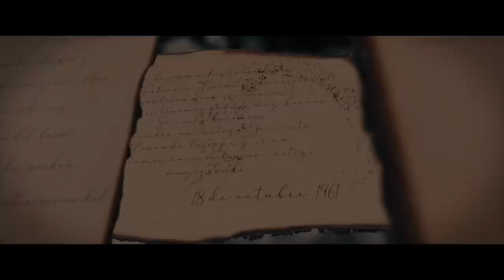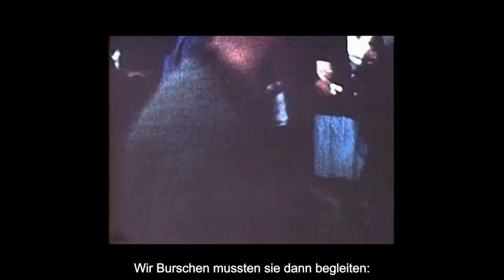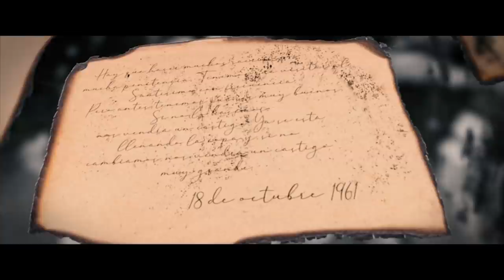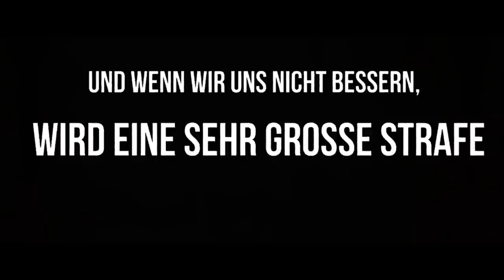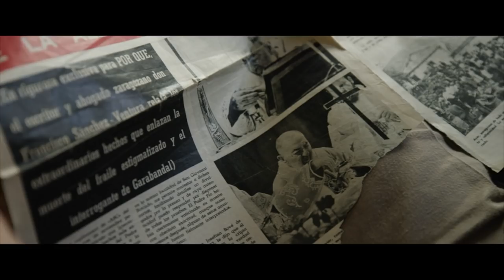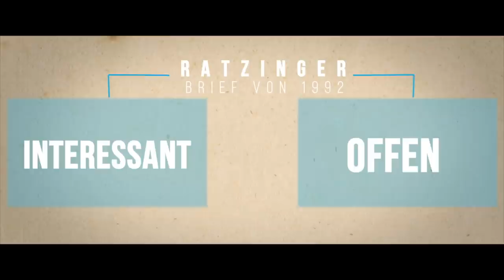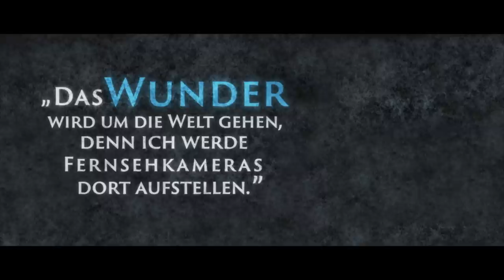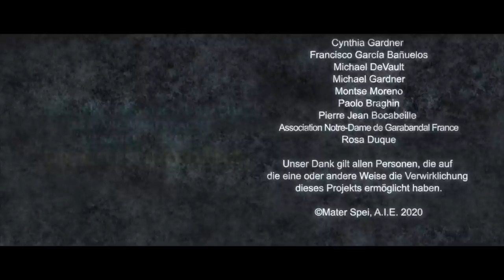Garabandal, reißender Wasserfall - Kompletter Film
„Garabandal, reißender Wasserfall" hat eine ausgewählte Gruppe von Experten und Augenzeugen der Erscheinungen aufgesucht. Besonders bemerkenswert ist der Beitrag von P. José Luis Saavedra, Autor der ersten Doktorarbeit über die Erscheinungen von Garabandal, der in Garabandal, reißender Wasserfall kategorisch erklärt: „Die Erscheinungen wurden nie richtig untersucht“.

Es handelt sich hierbei keineswegs um eine grundlose Behauptung, sondern erfolgt erst nach einer gründlichen Untersuchung der wahrlich in Garabandal stattgefundenen Ereignisse, deren Ergebnisse in Garabandal, reißender Wasserfall vorgestellt werden. Denn wenn Garabandal, Gott allein weiß es dargelegt hat, dass die erste bischöfliche Kommission die Ereignisse von Garabandal nie untersucht hatte, wird diese neue Produktion unveröffentlichte und überraschende Informationen über die zweite Kommission präsentieren, die beweisen, dass die Erscheinungen der Jungfrau in Garabandal bis zum heutigen Tag nicht untersucht worden sind. P. Saavedra kann deshalb bestätigen: „Vor über fünfzig Jahren endeten die Erscheinungen und immer noch wartet Garabandal auf eine Antwort. Wir haben das Recht zu erfahren, was dort geschehen ist.“

Teilen sie den Film mit all ihren Kontakten!

Wenn sie noch nicht „Garabandal, Gott allein weiß es" gesehen haben, können sie es unter diesen Link tun

Für mehr Information über Garabandal, besuchen sie unsere Webseite: